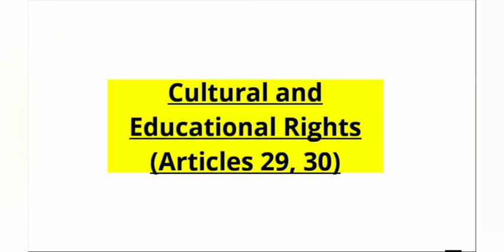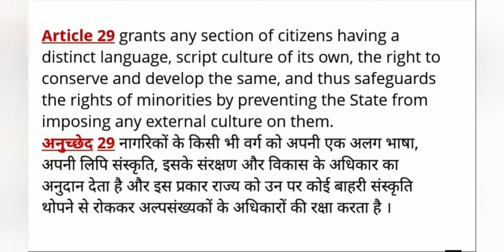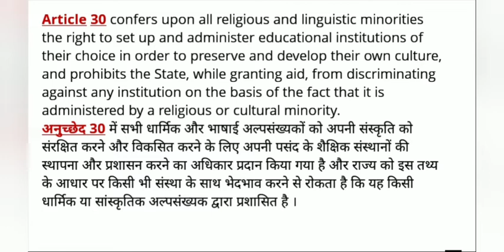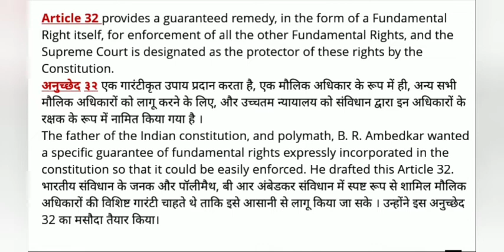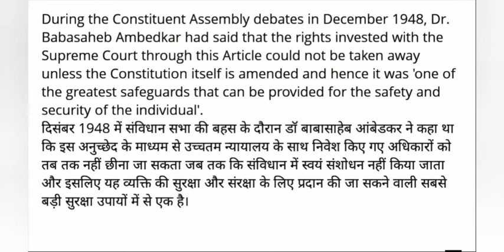14 B. Ed 1st year Paper 2 Contemporary India and Education, Fundamental rights मौलिक अधिकार,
Contemporary India and Education B. Ed 1st year, unit 1
Constitution, classification of constitution, provisions in constitution regarding Education,
संविधान, संविधान का वर्गीकरण, शिक्षा के संबंध में संविधान में प्रावधान,
अनुच्छेद-29, लेख, प्रावधान, अनुच्छेद 15, अनुच्छेद 21, अनुच्छेद 24, अनुच्छेद 29, अनुच्छेद 30, अनुच्छेद 29 ए, शिक्षा
Constitution of India and Education
 Concurrent status of education
 Policies, Acts and Provisions related to education
 Education of marginalized and socially disadvantaged segments
 Education and Fundamental Rights and Duties: Articles 14, 15, 16, 30 and 51A
 Directive Principles of State Policies
 Right to Education (RTE) Act 2009भारत और शिक्षा का गठन
 शिक्षा की समवर्ती स्थिति
 नीतियां, अधिनियम और शिक्षा से संबंधित प्रावधान
 हाशिए पर और सामाजिक रूप से वंचित वर्गों की शिक्षा
 शिक्षा और मौलिक अधिकार और कर्तव्य: अनुच्छेद 14, 15, 16, 30 और 51A
 राज्य नीतियों के निर्देशक सिद्धांत
 शिक्षा का अधिकार (आरटीई) अधिनियम 2009